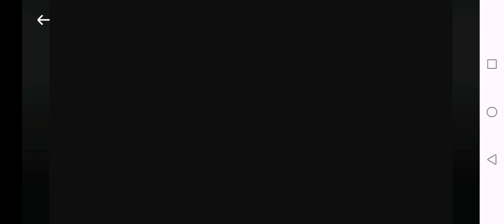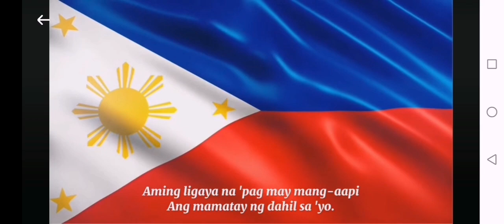LUPANG HINIRANG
ANG PAMBANSANG AWIT NG PILIPINAS